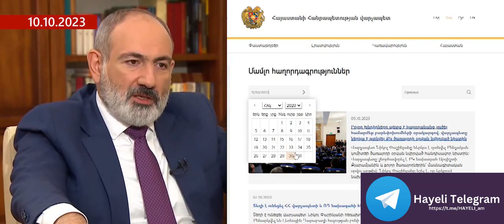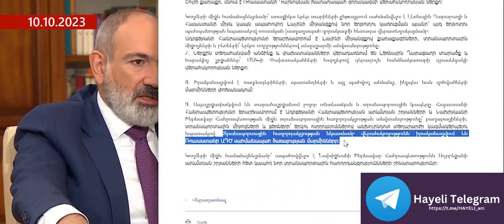Փաշինյանը հարցազրույցում նոյեմբերի 9-ի եռակողմ հայտարարության մասին մանիպուլացրել է